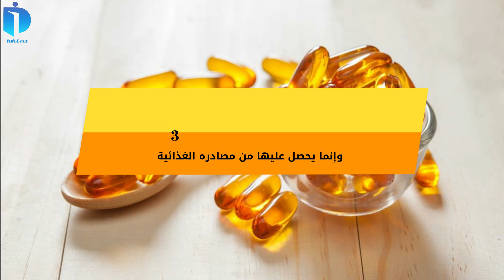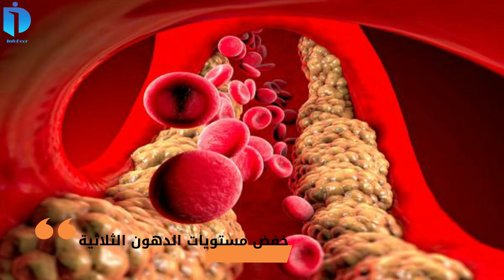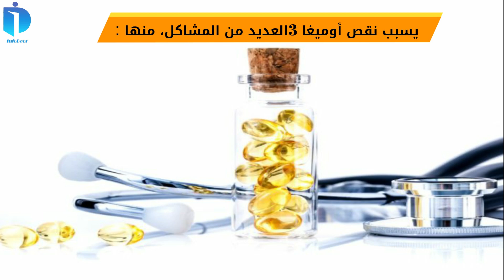اوميغا 3 ، فوائده ومصادره ومخاطر نقصه omega3 صحة اغذية صحية #2023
أوميغا - omega3 ، فوائده ومصادره ومخاطر نقصه